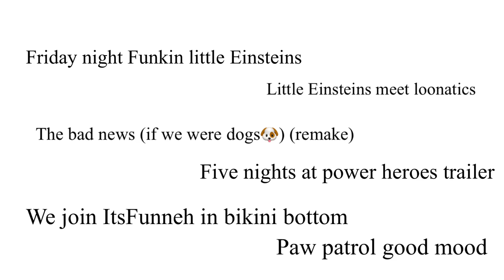Our new looks reveal￼